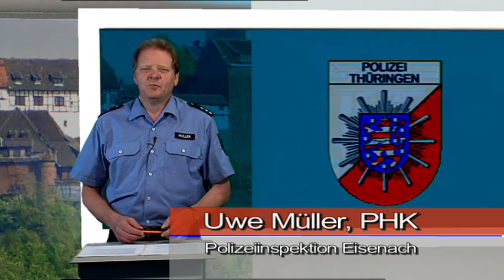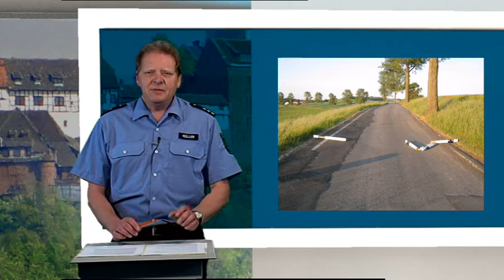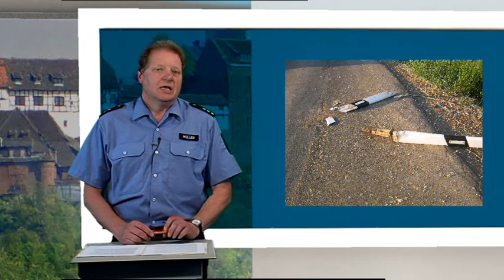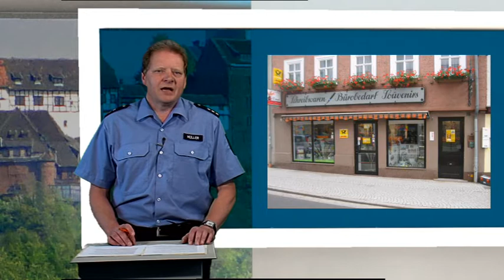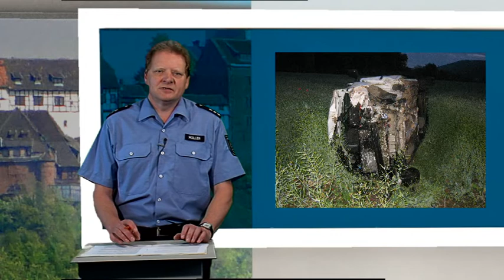Wochenlage vom 08. Juni 2011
PHK Uwe Müller mit aktuellen Meldungen der PI Eisenach